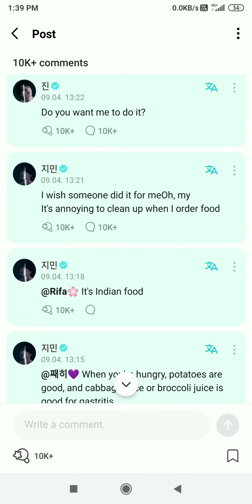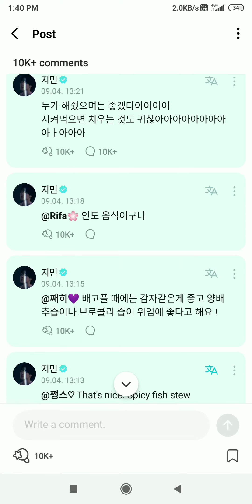Jimin talking about BIRIYANI --ITS AN INDIAN FOOD..JIMIN KNOWS IT